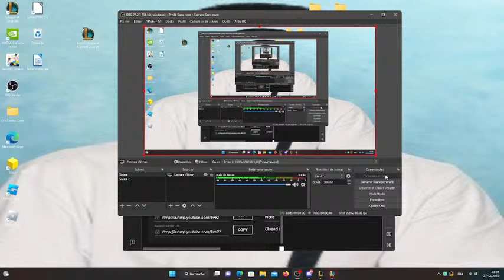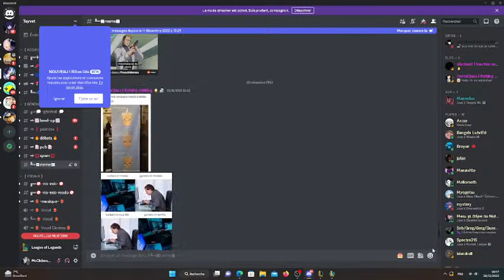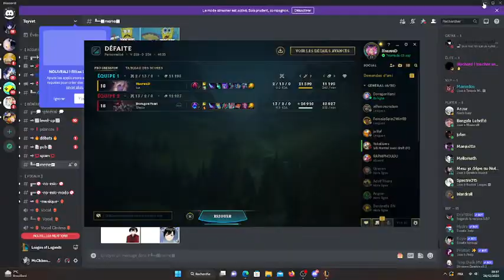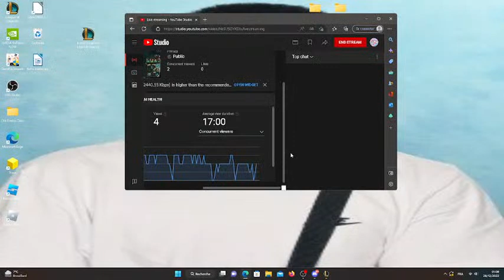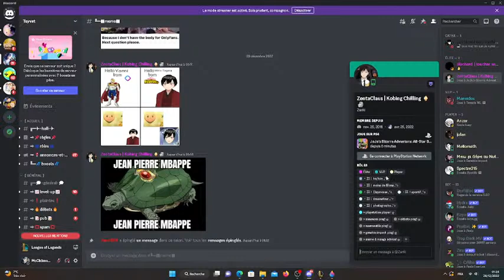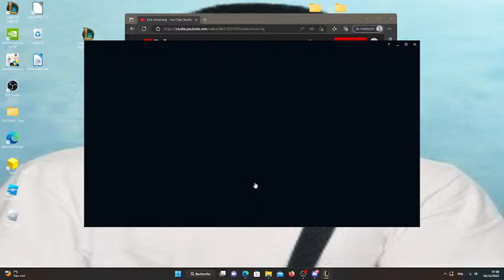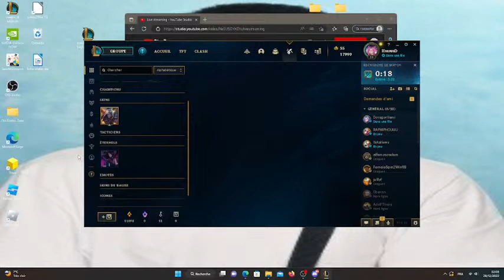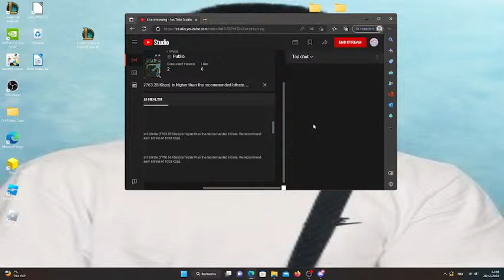Neza Live Stream